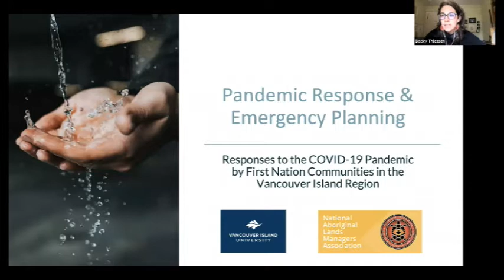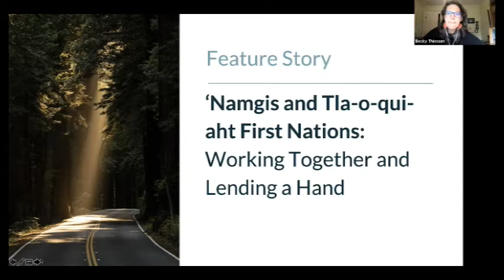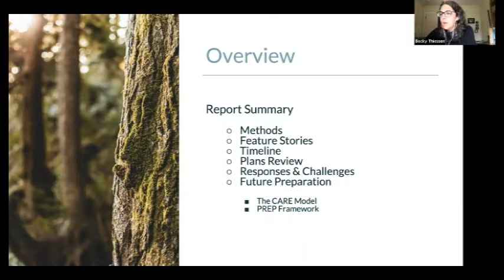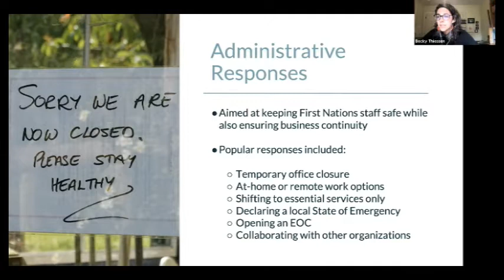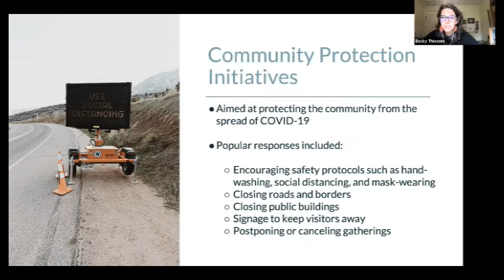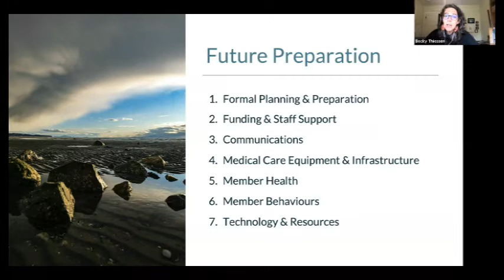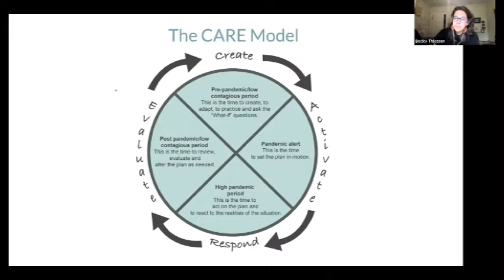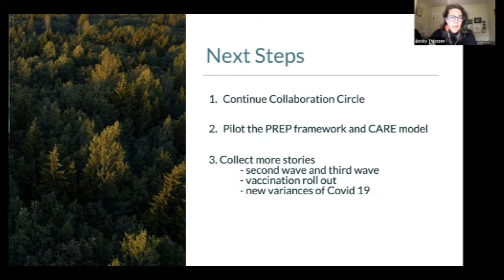Pandemic Response and Emergency Planning - Vancouver Island University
For more than 15 months, communities have had to quickly pivot and adapt to the changing circumstances caused by the Covid-19 Pandemic.  What can be learned from each other's experiences? This presentation focuses on the actions taken by a group of First Nation communities on Vancouver Island. Participants in this session will be encouraged to share their own stories and "lessons learned" as we make our way through this third wave of an ongoing emergency.
Speakers
Pam Shaw, Vancouver Island University, Director, Master of Community Planning Program
Becky Thiessen, MABBRI, Vancouver Island University, Planning Projects Coordinator
Graeme Sakaki, Mount Arrowsmith Biosphere Region Research Institute , Manager